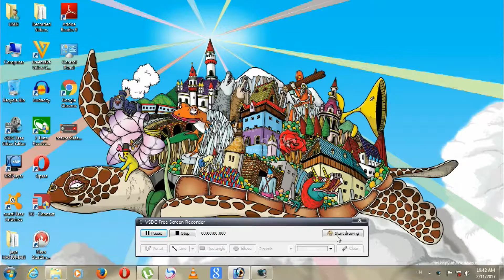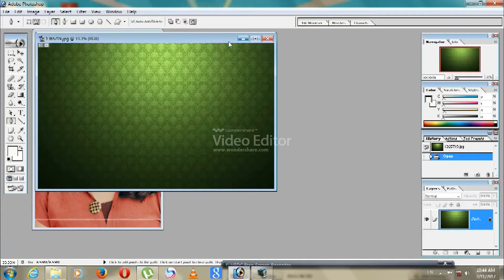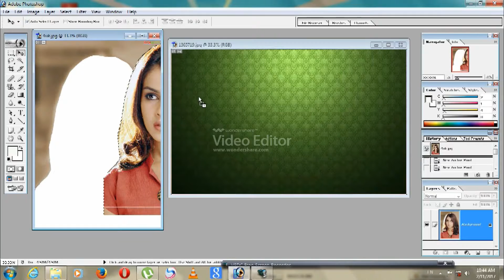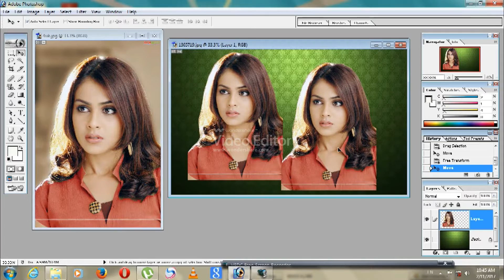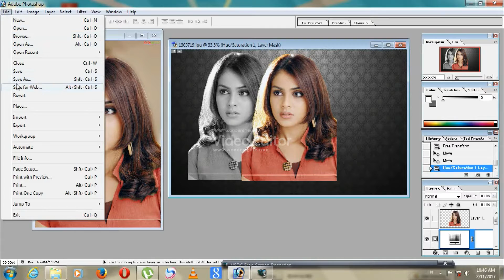photoshop make a photo telugu